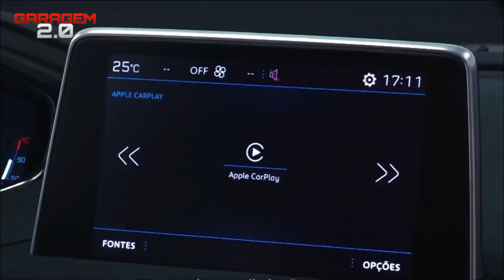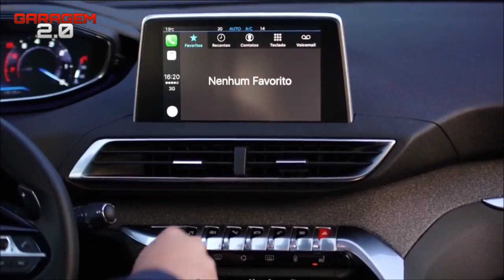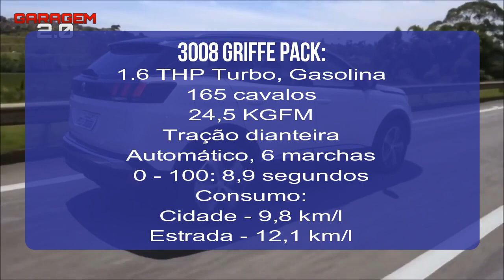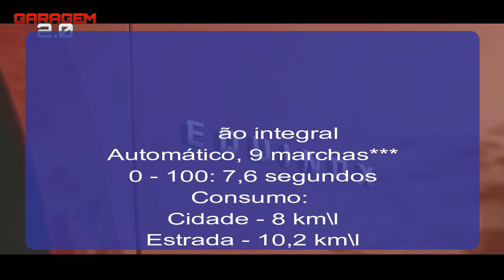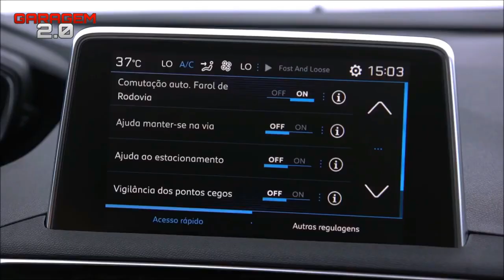Peugeot 3008 Griffe Pack VS Chevrolet Equinox Premier - (Garagem 2.0)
Hoje emdia é difícil achar um SUV completo com todos os adereços de segurança e tecnologia abaixo dos R$ 170.000! Mas na casa dos R$ 150.000 se encontram 2 modelos muito interessantes é bem completos, são eles os novos Chevrolet Equinox Premier e o Peugeot 3008 Griffe Pack, mas e aí qual deles é o melhor?
E aí qual desses dois SUVs vocês acham que deve vencer o comparativo? Vote no seu favorito nos cards!
Me Acompanhe Pelo Instagram: @yancamargo_